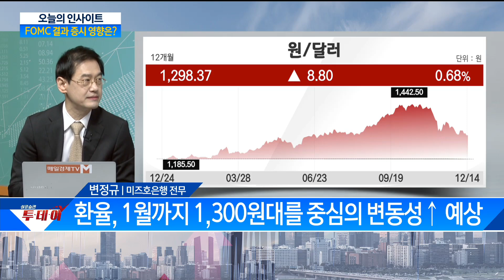'매의 발톱' 드러낸 FOMC, 디스인플레이션 시대 전략은? / 투데이 인사이트/ 매일경제TV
'매의 발톱' 드러낸 FOMC, 디스인플레이션 시대 전략은?
/ 투데이 인사이트/ 매일경제TV
출연: 변정규 미즈호은행 전무